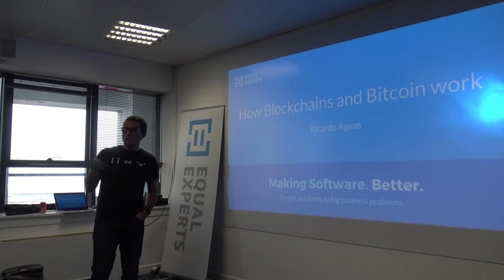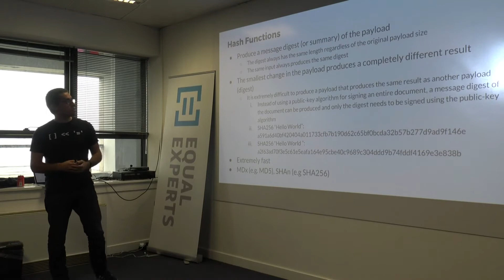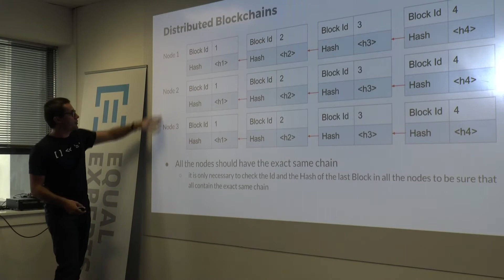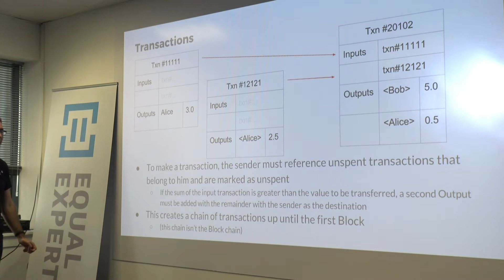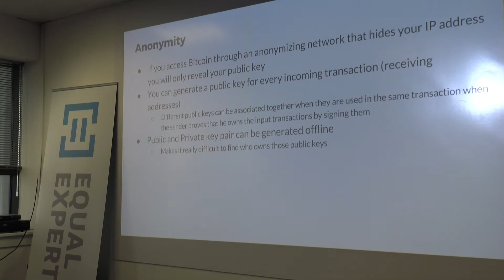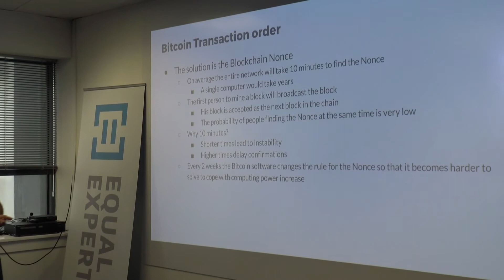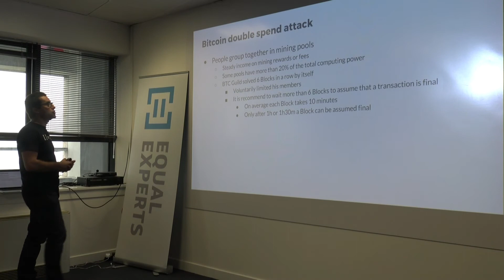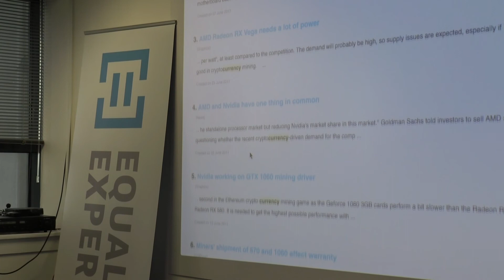"How Blockchains and Bitcoins work" by Ricardo Águas @ Pizza Talks Lisbon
Our Equal Experts developer Ricardo Águas gave the talk "How Blockchains and Bitcoins work" during Pizza Talks Lisbon on the 5th of July

Description:
"talk about what are the underlying technologies for Blockchains and Bitcoins "